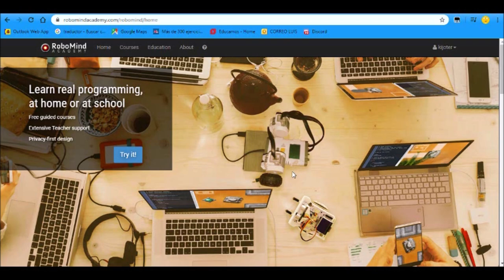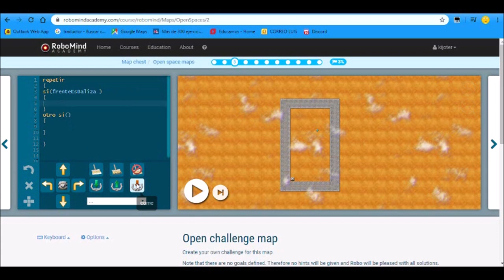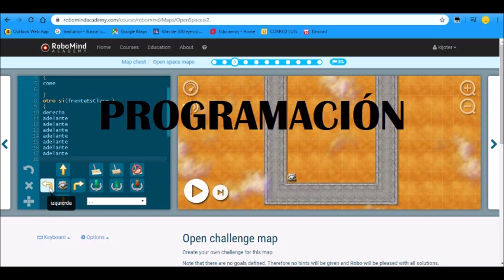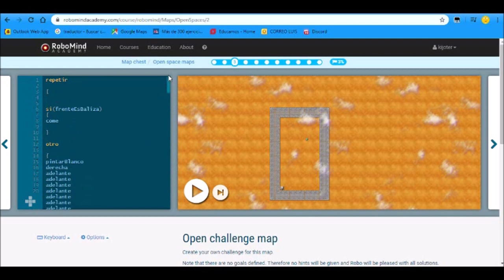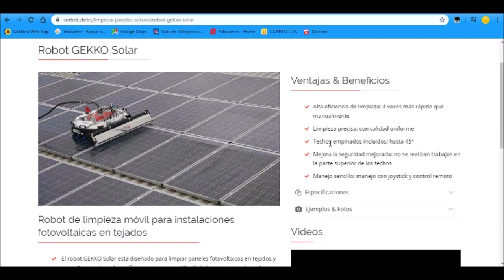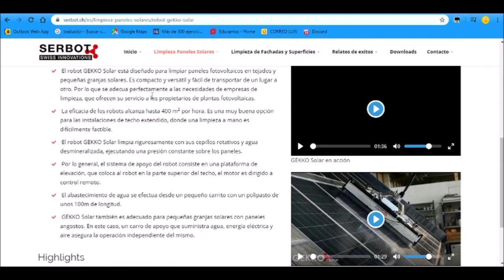Programación de robot de limpieza de paneles solares con Robomind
Hugo Gómez e Ismael Pérez, estudiantes de 1º curso del Ciclo formativo de grado superior de Eficiencia energética y energía solar térmica de Salesianos Carabanchel, desean promover la importancia de la programación en todos los entornos, incluidos el relacionado con nuestro ciclo. Así, de forma lúdica y divertida, acuden al entorno de programación de videojuegos del portal Robomind, donde se hace un símil entre el robot virtual allí manejado, para extrapolar resultados a la limpieza de paneles solares  mediante el uso de un robot real de la firma Gekko Solar. Estamos seguros que este tipo de iniciativas os serán de utilidad a todos vosotros y servirán a modo de inspiración para futuros proyectos. Agradecemos a Hugo e Ismael el habernos descubierto este tipo de herramienta. Un fuerte abrazo a todos.